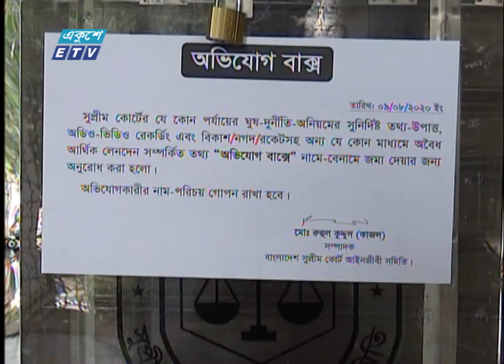সুপ্রিম কোর্টে অভিযোগ বাক্স স্থাপনের এক সপ্তাহের মধ্যেই পেয়েছে নানা অভিযোগ | ETV News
প্যাকেজের বিষয়: সুপ্রিম কোর্টে অভিযোগ বাক্স স্থাপনের এক সপ্তাহের মধ্যেই পেয়েছে নানা অভিযোগ
প্রতিবেদক:  শাকেরা আরজু
অভিযোগ বাক্স স্থাপনের এক সপ্তাহের মধ্যেই অভিযোগ পেয়েছে সুপ্রিম কোর্টে আইনজীবী সমিতি। যাচাই বাছাই করে সংশ্লিষ্ট কতৃপক্ষের কাছে এগুলো পাঠানো হবে বলে জানিয়েছেন বার সভাপতি। আর, বেঞ্চ অফিসার এবং অন্য কর্মকর্তা-কর্মচারীর দূর্নীতি-অনিয়মের সুনিদিষ্ট তথ্য পেলে ব্যবস্থা নেয়া হবে বলে জানান অ্যাটর্নি জেনারেল। বিস্তারিত শাকেরা আরজুর রিপোর্ট।

২০০০ সালের ১৪ই এপ্রিল এটি সম্প্রচার কার্যক্রম শুরু করে। টিভি চ্যানেলটির খবরে নতুনত্ব ও অভিনবত্ব থাকার কারণে দর্শকদের কাছে বিপুল জনপ্রিয়তা লাভ করে। দেশ বিদেশের সর্বশেষ খবর, নাটক, সিনেমা, ডকুমেন্টারিসহ নানা খবর ও বিনোদনমূলক অনুষ্ঠান প্রচারিত হয় একুশে টেলিভিশনে।